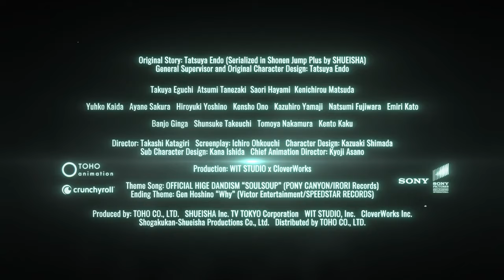SPY X FAMILY CODE : WHITE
Le sort du monde repose sur les épaules des Forger !

Actuellement à Kinepolis
Réservez vos places sur kinepolis.fr ou l'app Kinepolis